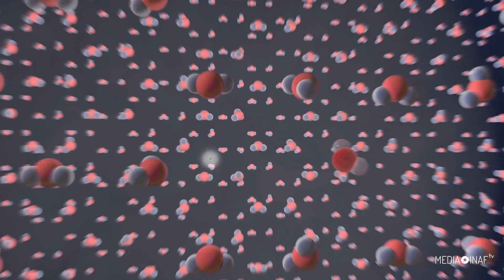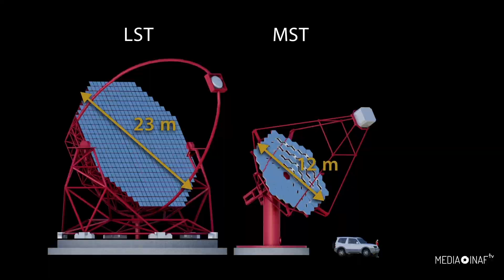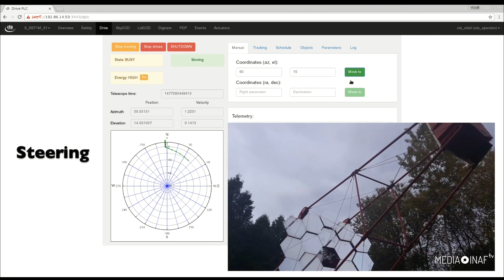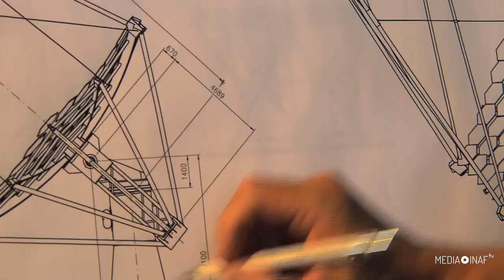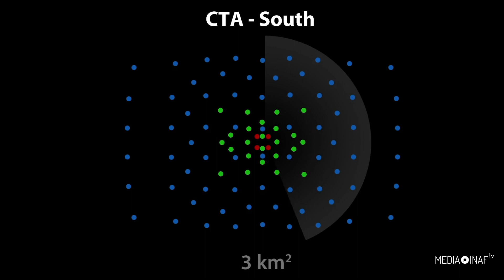Cherenkov Telescope Array, facciamo il punto sullo stato del progetto con Federico Ferrini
Avete presente la luce azzurrognola che si intravede nei reattori nucleari? Non è dovuta a impianti di illuminazione: si chiama luce Cherenkov, ed è un fenomeno che avviene quando una particella attraversa un mezzo a una velocità superiore a quella che ha la luce in quello stesso mezzo. Non più veloce della luce in generale, dunque, che sarebbe contro le leggi della fisica, ma più veloce della luce in quel mezzo. Mezzo che nel caso dei reattori nucleari è l’acqua. Ma può essere anche altro. Per esempi, l’atmosfera terrestre. Ed è proprio osservando la luce Cherenkov prodotta nell’atmosfera terrestre dalle particelle ultraenergetiche provenienti dall’universo che i telescopi Cherenkov sono in grado di studiare il cielo gamma, quello ad altissima energia. Telescopi come quelli della rete del futuro Cherenkov Telescope Array (CTA), ormai d’imminente costruzione alla Canarie e in Cile. Per fare il punto sullo stato del progetto, Media Inaf ha intervistato il direttore del Cherenkov Telescope Array Observatory, Federico Ferrini.

Riprese e montaggio di Stefano Parisini